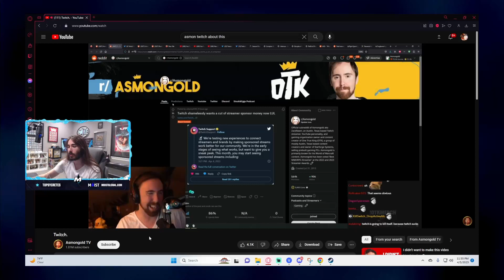Moistcr1tikal Explains Why Twitch's New "Sponsor Stream Experience" Is Bad For Streamers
Follow Moistcr1tical on Twitch
Follow Asmongold on Twitch